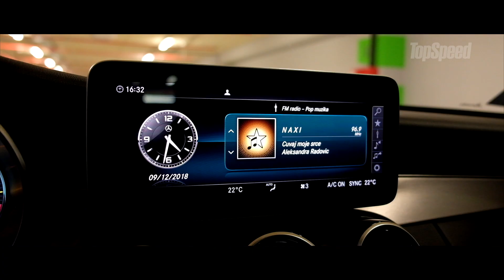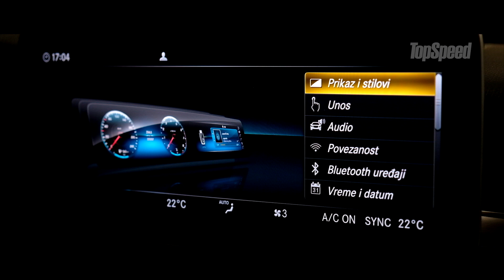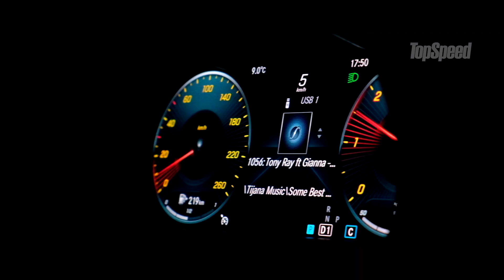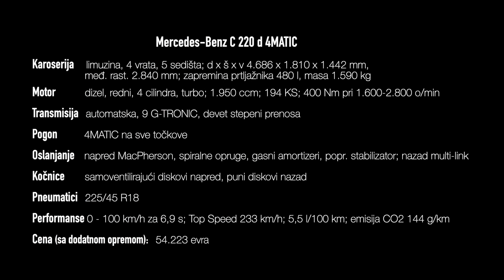TEST Mercedes-Benz C 220 d 4Matic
Sa više od 6.500 izmena, četvrta generacija prošla je najopsežniju modernizaciju u istoriji C-Klase. Testirali smo model sa 2.0 dizel motorom od 194 KS, devetostepenim automatskim menjačem i pogonom na sve točkove.